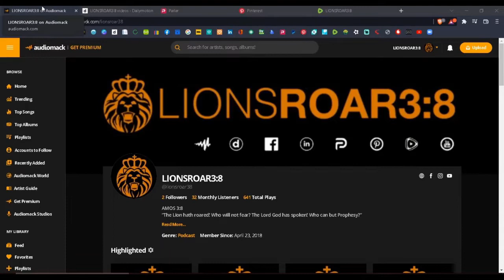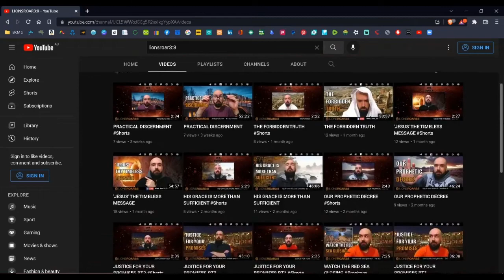REAL EARTH CARE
ISAIAH 24:4-6 NLT The earth mourns and dries up, and the land wastes away and withers. Even the greatest people on earth waste away. The earth suffers for the sins of its people, for they have twisted God’s instructions, violated his laws, and broken his everlasting covenant. Therefore, a curse consumes the earth. Its people must pay the price for their sin. thetruth God Jesus HolySpirit life love joy peace freedom faith lionsroar3eight fjorgemagalhaes lifestyle success bhfyp Amen 🔥🦁🔥